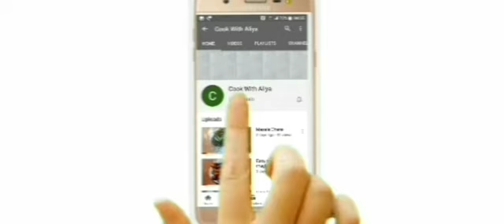Halwai jesi khasta puri or aloo ki tarkari recipe